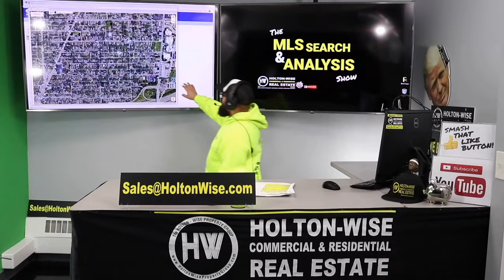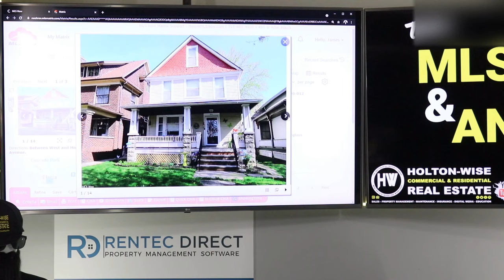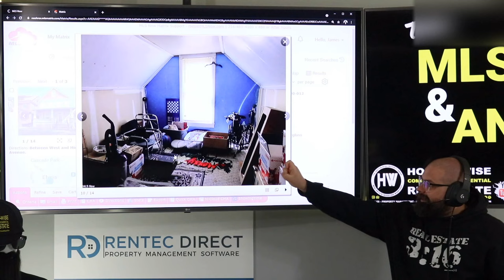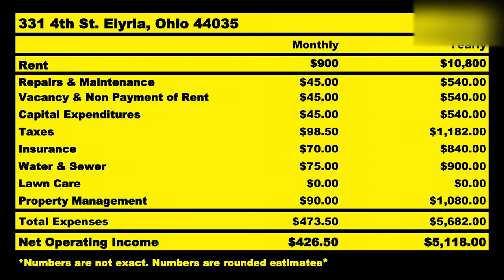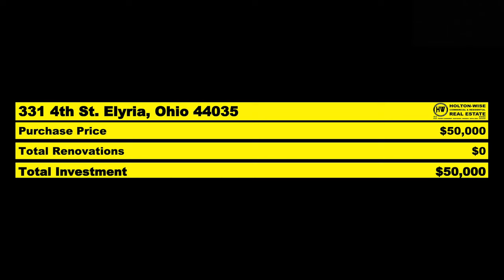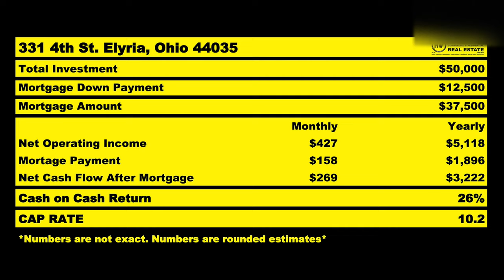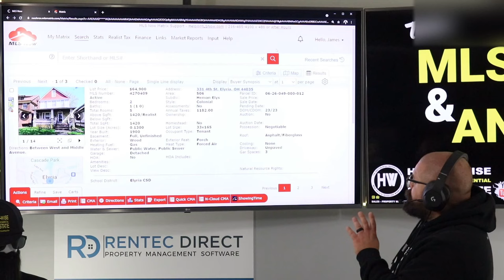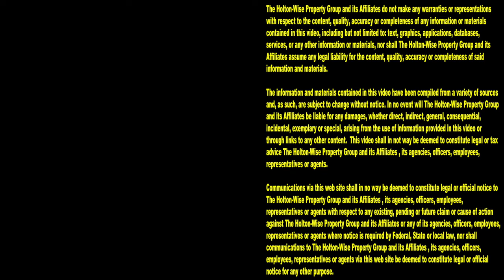You Can NOT Earn a Return on California Rental Properties | MLS Search & Analysis 776 - 331 4th St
California real estate investors are shocked to find out that they can buy rental properties with as little as $12,500. The thing is these are out of state rental properties. Buying an out of state rental property is becoming a very popular alternative to California real estate investing due to the large amount of cash that is needed purchase cash flow real estate in California. In the 776th episode of The MLS Search & Analysis Show James Wise is working with a California investor named Spiff. Investing in real estate in the California real estate market wasn't in the cards for Spiff. Even when Spiff looking at buying the cheapest real estate in California he could not make the numbers work. So he started working with Holton-Wise to buy rental properties out of state. These rental properties are much more affordable than California rental properties. If you are looking at buying your 1st out of state investment you'll want to tune in to this show.

📺 HELPFUL RESOURCES
Holton-Wise FAQ